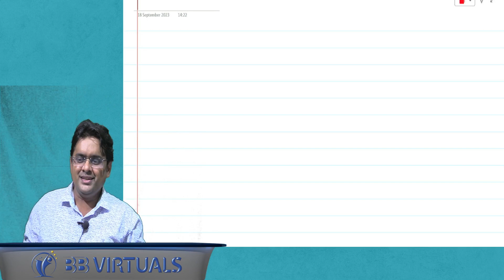CA FOUNDATION | DEC 2023 | MATHEMATICS | DIFFERENTIATION | CLASS-01 | CA AMIT GUPTA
APPLICABLE FOR DECEMBER 2023 ATTEMPT